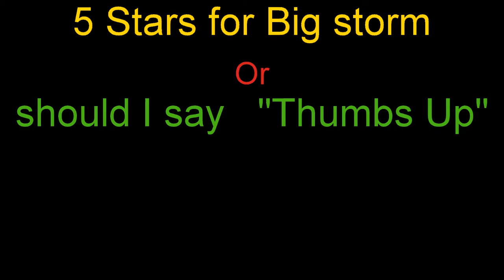Huge Rain Storm Storm 4/6/10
The first storm of spring here in SE Michigan